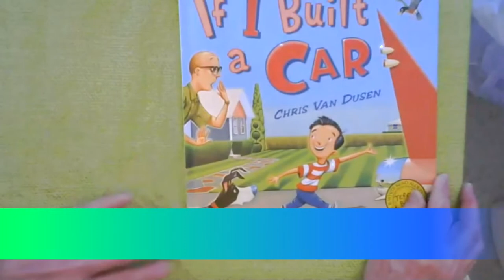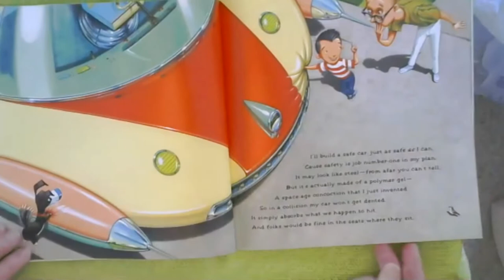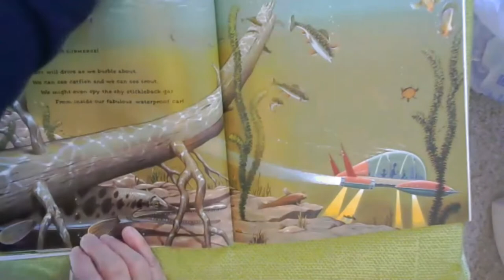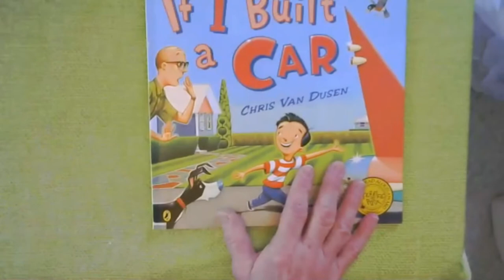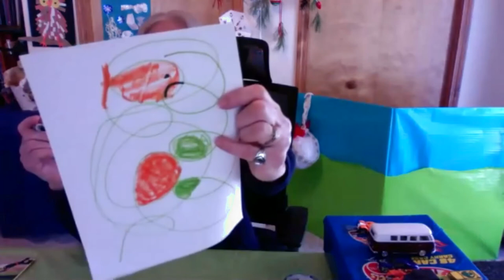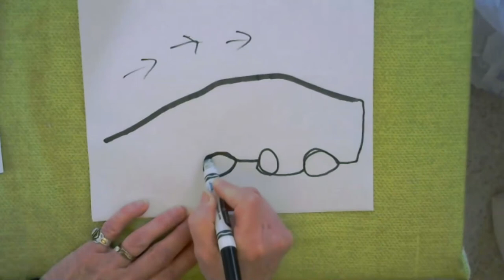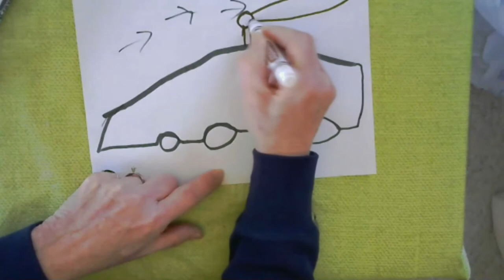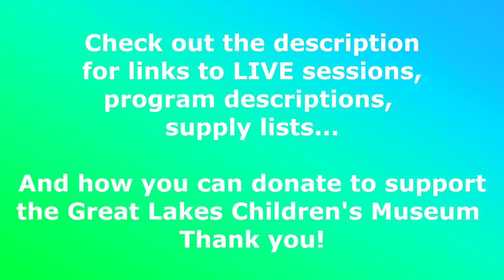Storytime Adventures: If I Built a Car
If I Built A Car,  by Chris Van Dusen

If I built a car, It’d be totally new! Here are a few of the things that I’d do. . . Young Jack is giving an eye-opening tour of the car he’d like to build. Listen to the story and get a chance to “Inspire the World” with your dream car!

Enter the Toyota Dream Car USA Art Contest for Kids!

Supplies to gather:
Paper
Markers or crayons
Scissors
Glue stick